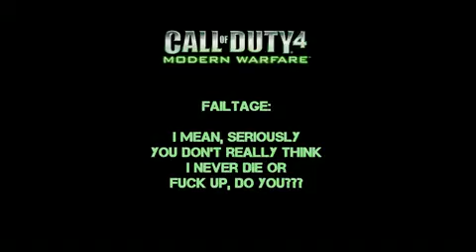Modern Warfare 2 Preview Pwntage FailTage and a Thank You to our Viewers Video in HD